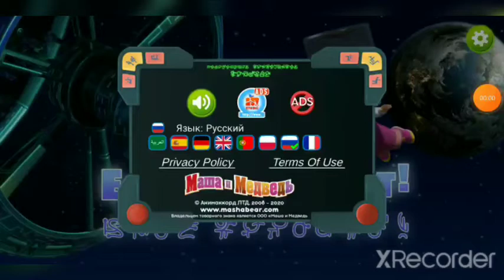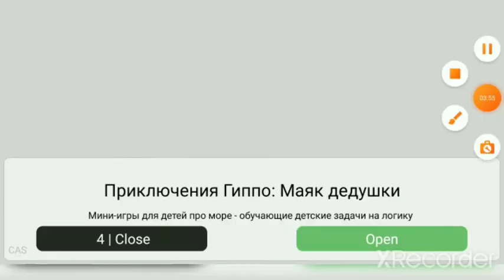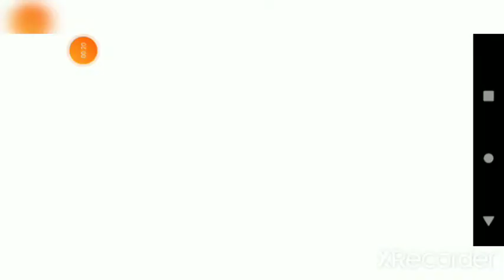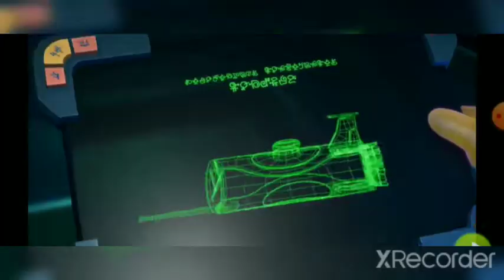Masha and the bear! The horror of what is happening at Masha's! Games android!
Masha and the bear! Epic games android! Mobile games! Games android!